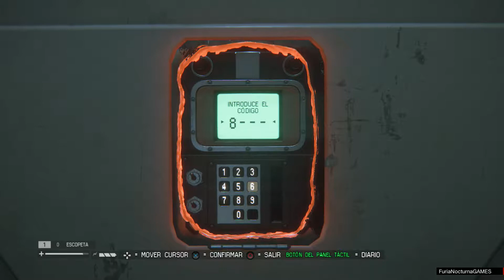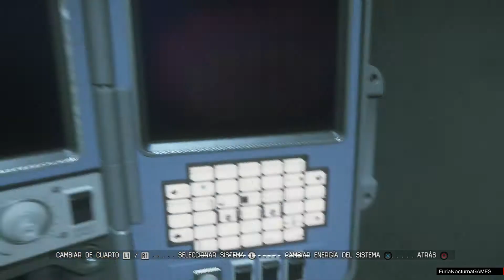Alien Isolation gameplay parte 14